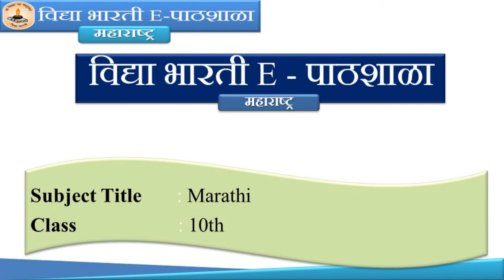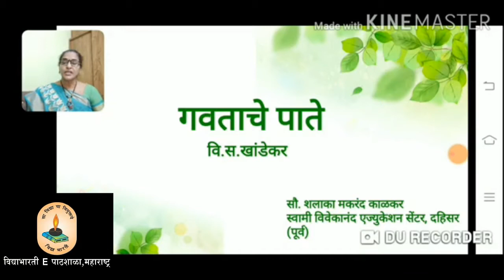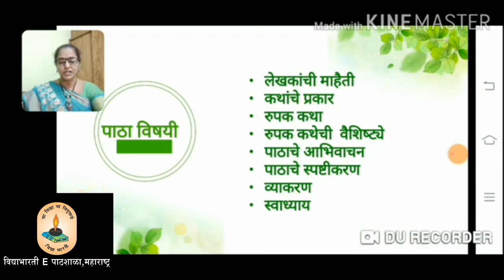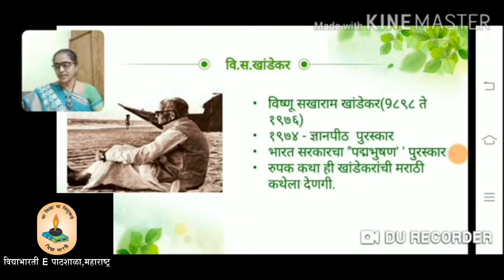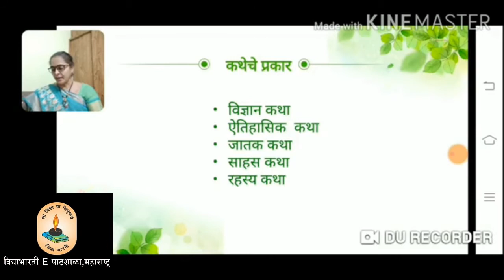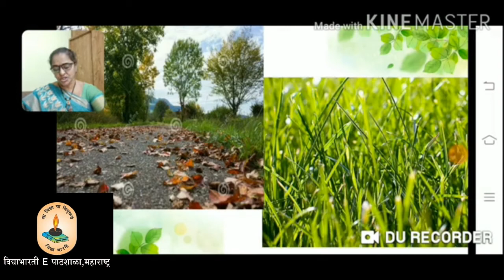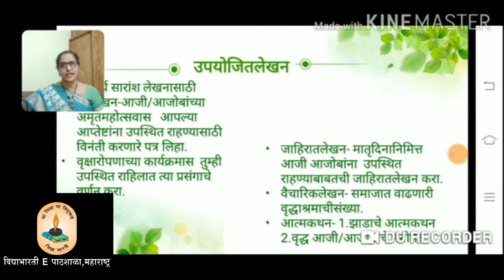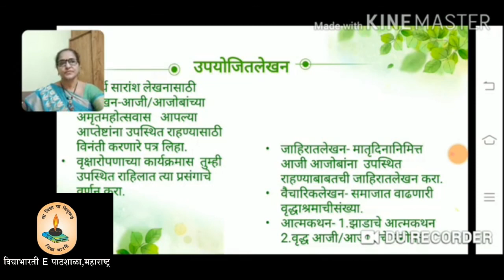STD 10th Marathi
Gavatache Paate
By Shalaka Kalkar